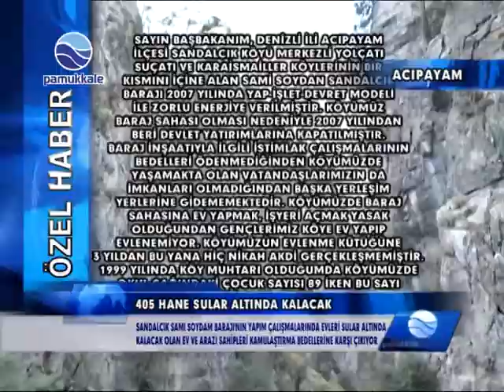ACIPAYAM / SANDALCIK SULAR ALTINDA KALACAK